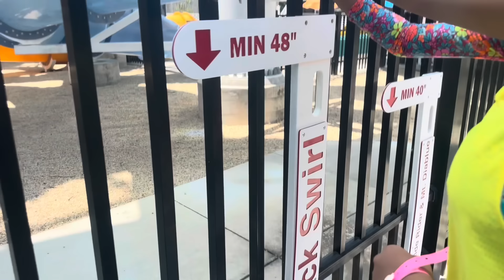রামা,মেহা ও তার বান্ধবীদের নিয়ে গেলাম আজ water park এ..বাচ্চারা ভীষণ মজা করে কাটলো একটা দিন